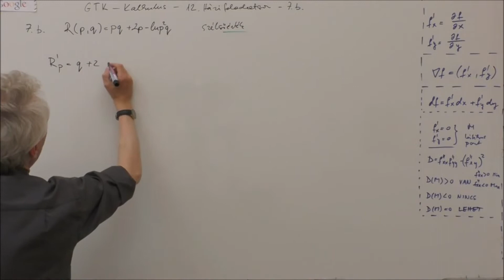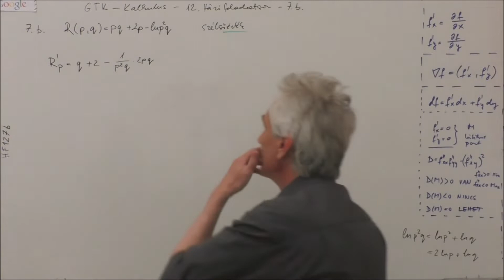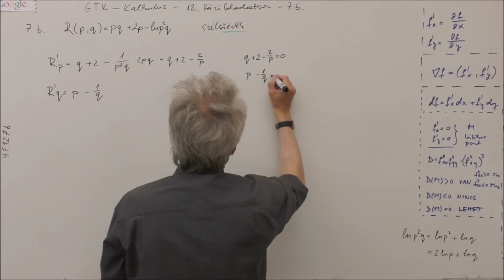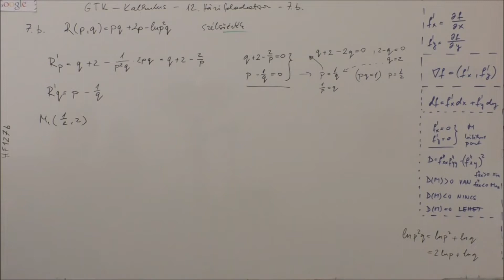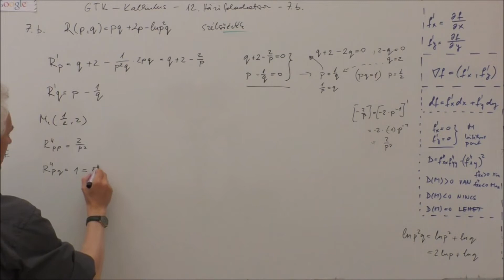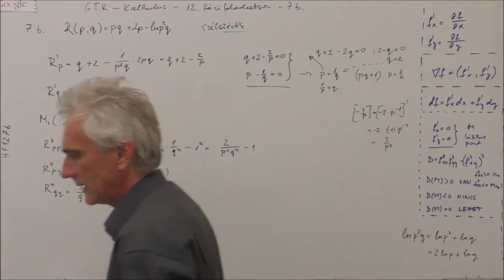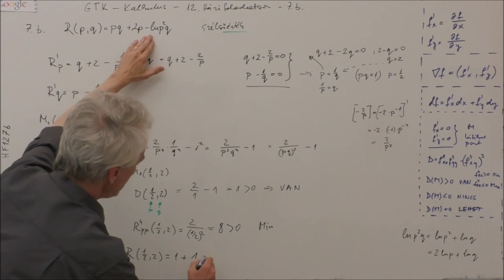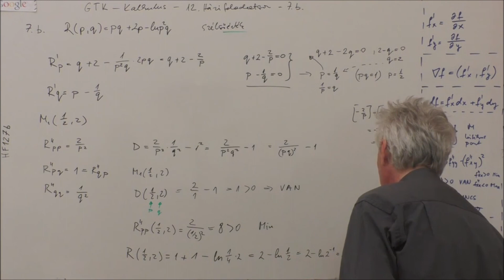GYTK matek 8. óra: többváltozós függvények -- szélsőérték 1.d